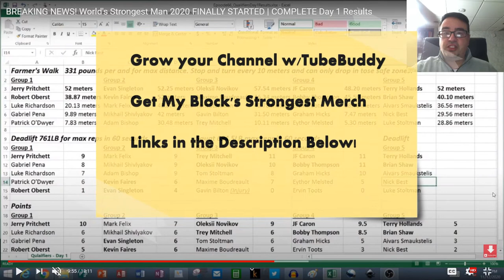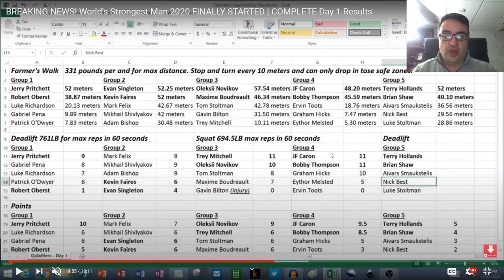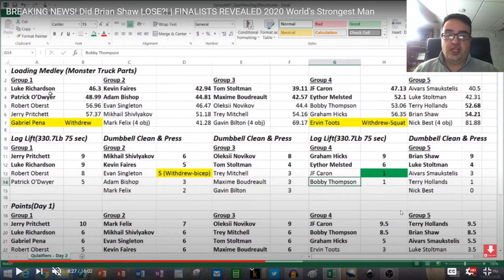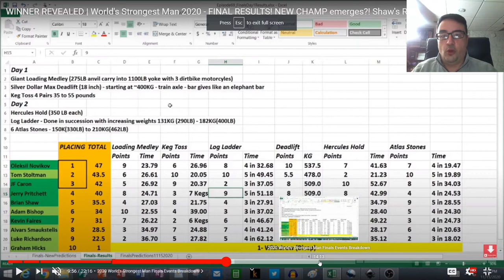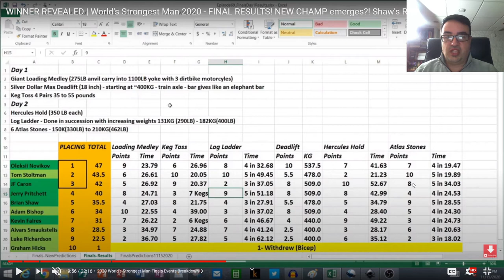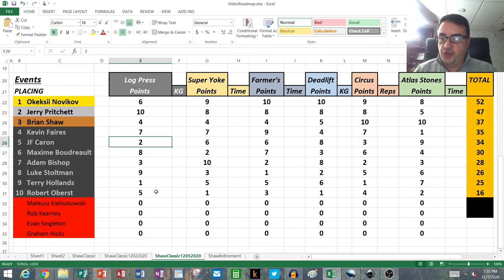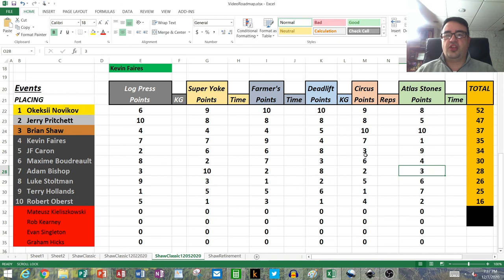SHAW CLASSIC 2020 LATEST TRAINING UPDATE! JF CARON | FINAL PREDICTIONS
SHAW CLASSIC 2020 LATEST TRAINING UPDATE! JF CARON | FINAL PREDICTIONS As the inaugural Shaw Classic draws near on December 12th, My Block's Strongest Man becomes the GO-TO Resource for all Athlete Training Updates and Contest Preparation. Today we spotlight JF CARON!

Unfortunately my camera is now discontinued, but these are highly rated alternatives if you don’t already have a DSLR like I did when starting YouTube and you want to step up from video on your cell phone.

DSLR Cameras

Desktop Tripod

Full Height Camera Tripod

Microphone Stand

Dell XPS12 with touch/flip screen

Final Audio/Video/Image Compilation after your audio is edited and ready to merge with your video and stills: